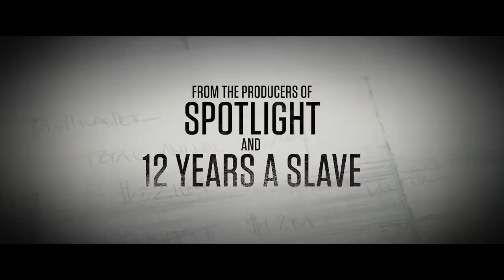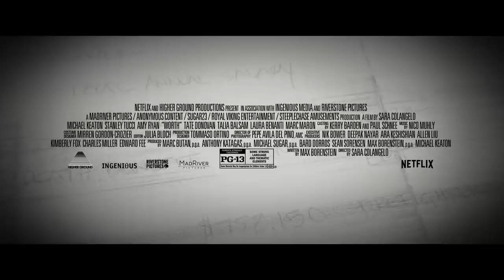WORTH Trailer (2021) Michael Keaton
WORTH Trailer (2021) Michael Keaton, Stanley Tucci, Drama